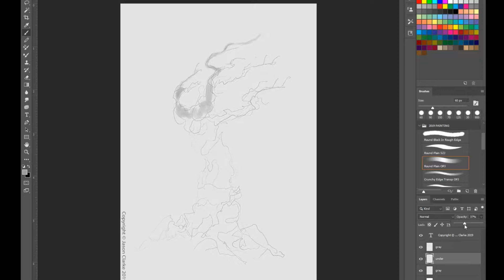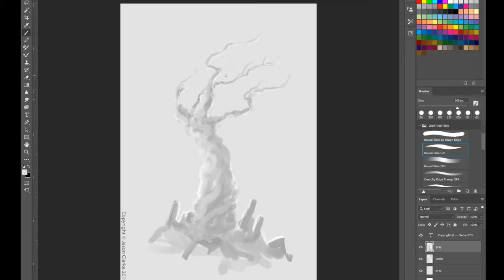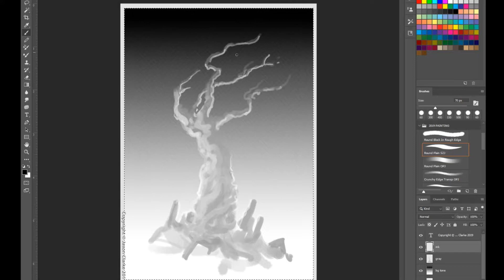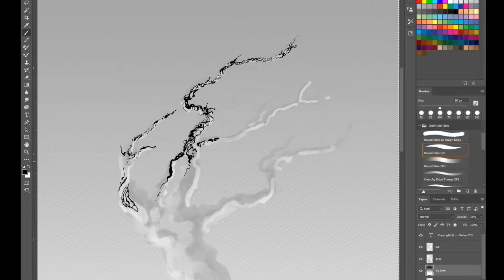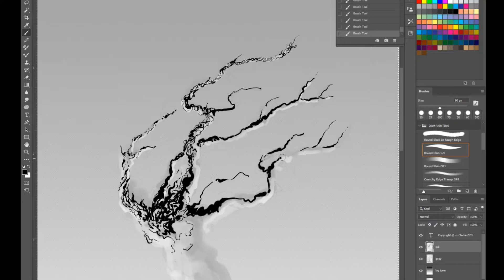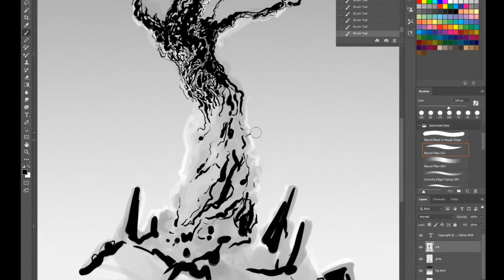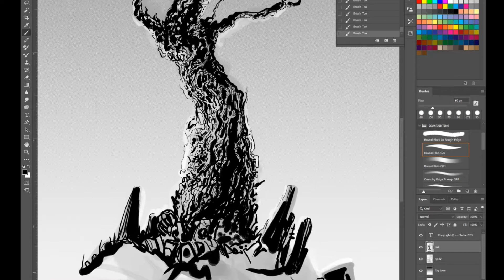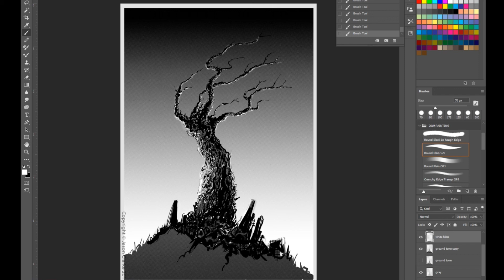Inktober 2019 Day 8 Frail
The eighth time lapse video of me drawing and inking from an Inktober 2019 promt, Frail. In this drawing I'm combining loose expressive ink work with a classical half-tone-like pattern of grays.

Prints of my Inktober drawings will be on sale at my online storefronts at Etsy/artbyclarkedesign and/or on Fiverr @ninjaj03

Inktober is a month long art challenge created by artist Jake Parker that is focused on improving skill and developing positive drawing habits. Every day for the month of October anyone participating in the Inktober challenge creates an in drawing and posts it online.